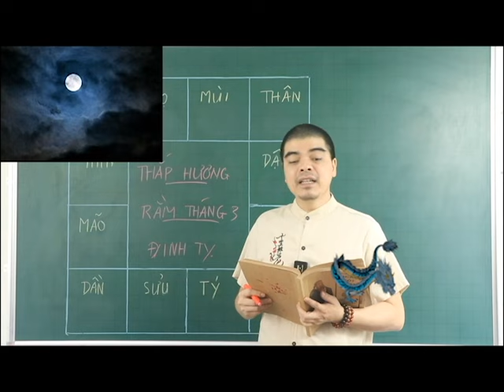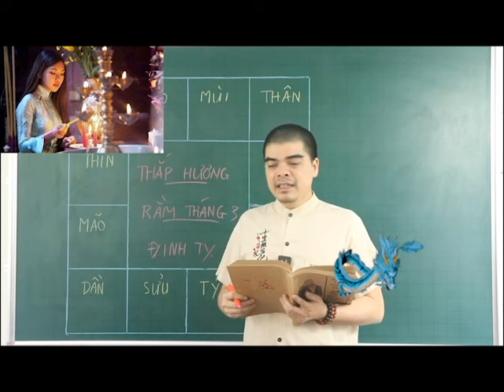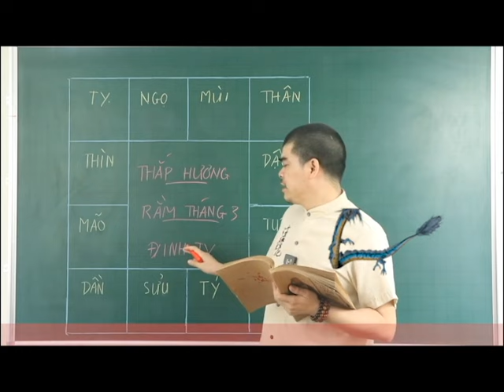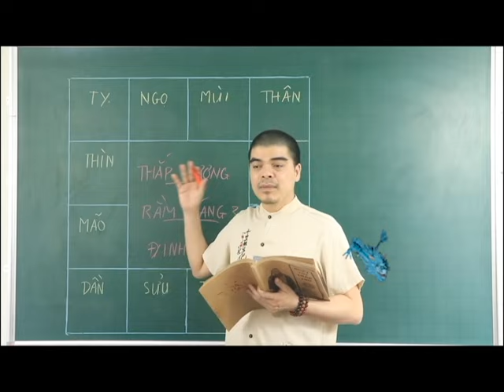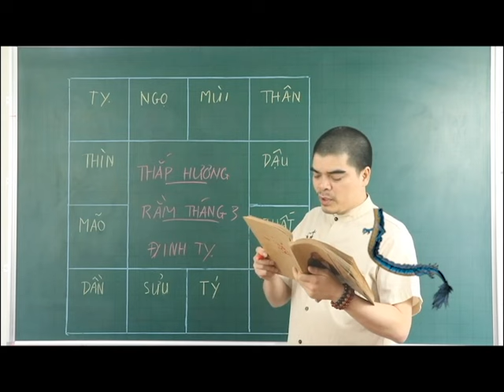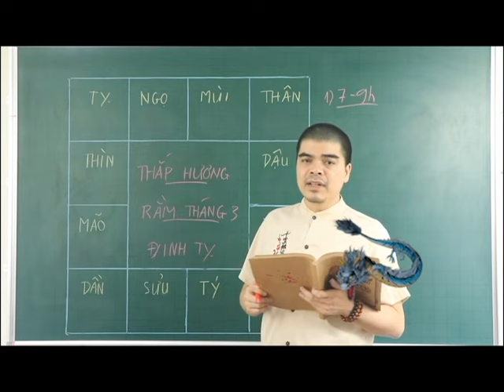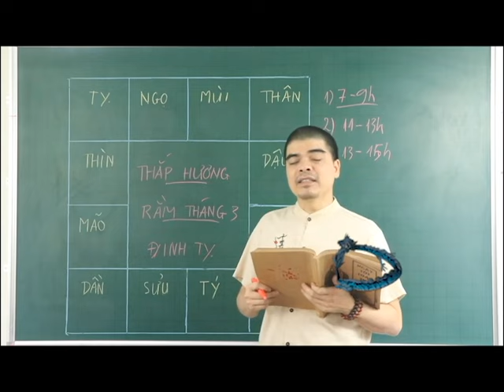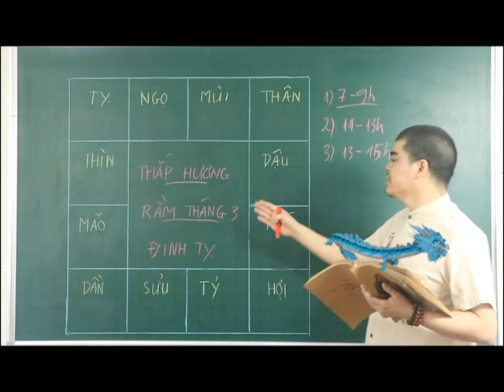Cả Nhà ĐỔI ĐỜI GIÀU TO Nếu Thắp Hương Rằm T3 Âm Vào 2 Giờ Hoàng Đạo Này 100 Tỷ Cầm Tay, GIÀU Ú Ụ